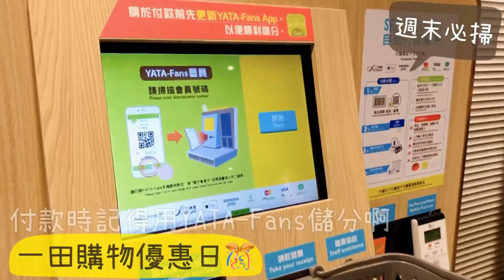【一田購物優惠日 25/11-1/12】掃貨零食吃不停😝超市懶人美食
🗓懶人MODE即刻自動開啟🛋⚡喺開始宅家煲劇📺打機🎮之前，記得趁住優惠日去超市掃返一堆懶人美食🛒🛒全日零食不離手🤤🤤
👇👇一齊嚟跟小編去超市Shopping喇🛒
💁一田帶來過萬激減筍貨，去我哋優惠日網頁睇吓喇🛒
📍一田百貨
👉25/11(三)：2pm-10pm
👉26/11(四)-1/12(二)：10am-10pm
📍一田超市
👉25/11(三)-8/12(二)兩週連發，各分店按正常營業時間營業
📍特別展場:
🔸沙田HomeSquare 1樓展場(電器)
🔹荃灣廣場1樓展場(電器、廚具)
🔸旺角MOKO MTR層展場(廚具)
🔹新蒲崗Mikiki地下展場(床品)
🔸觀塘apm LG展場(浴室用品)
🔹將軍澳東港城1樓展場(床品、廚具、電器)
🔸葵芳新都會廣場3樓展場(廚具)
🔹元朗形點1期1樓展場(床品)
🔸北角匯2期G樓03號展場(床品)